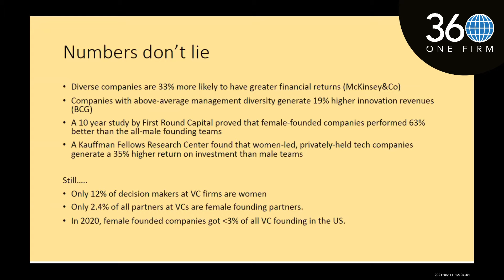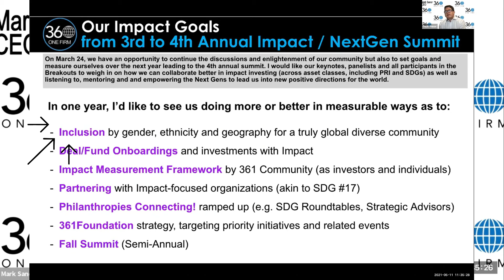Highlights from Future of Work Part 3 – "The Future is Female" (May 11, 2021)